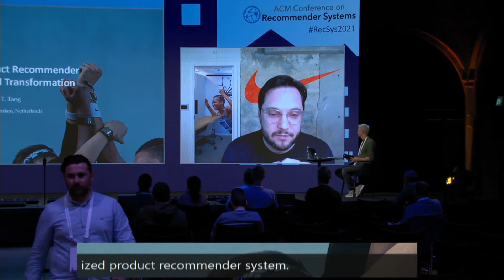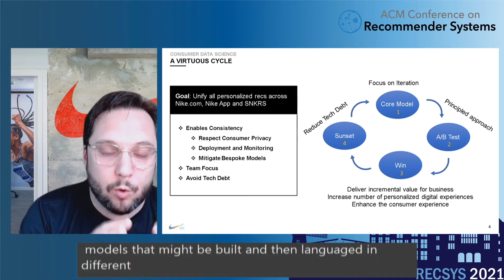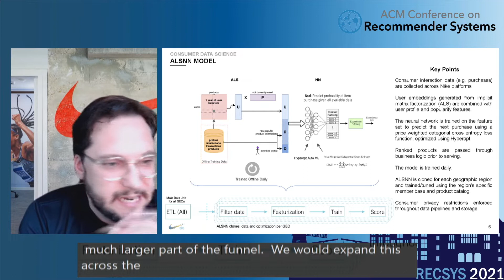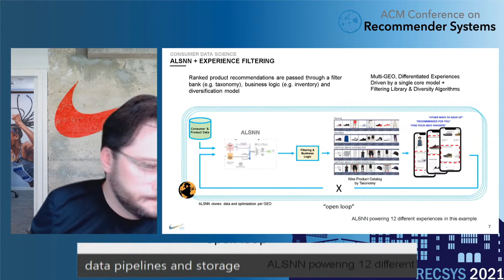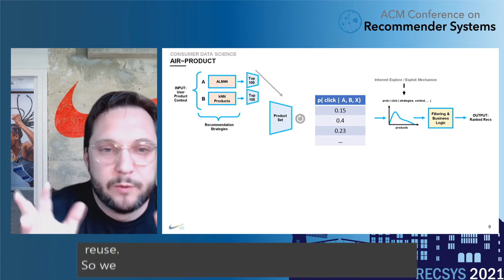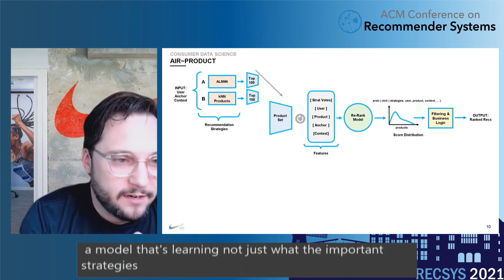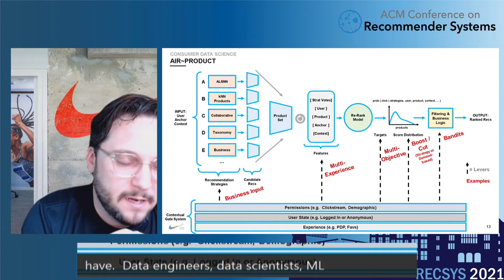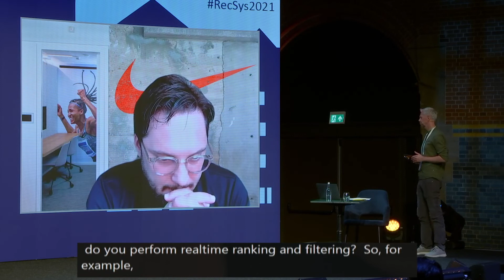AIR: Personalized Product Recommender System for Nike’s Digital Transformation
RecSys 2021 AIR: Personalized Product Recommender System for Nike’s Digital Transformation

Authors: Steven D Essinger, Nike, Inc. | Dave Huber, Nike, Inc. | Daniel T Tang, Nike, Inc.

Abstract:
Advances in machine learning, data engineering and cloud computing over the past decade have led to the proliferation of industry-based applications harnessing this power. Traditional non-digital first companies have realized the tremendous value data-driven approaches can bring to their organizations, often resulting in mindset, process and organizational restructure to leverage these capabilities en masse, commonly referred to as digital transformation [1]. In this talk we discuss our journey through Nike’s digital transformation from a personalized product recommendation systems perspective. This retrospective highlights some of the challenges we faced in our development and provides an overview of our production system.